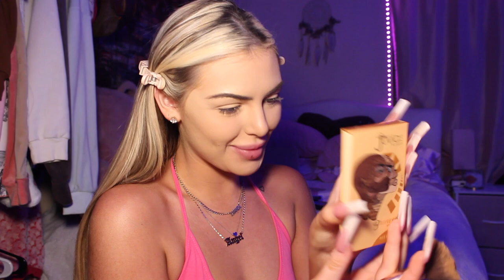LET'S BEAT OUR FACE & SPARK UP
HEY YALLLL I filmed this about a month and a week ago. I took a well needed break from social media for the most part just because of mental health reasons but im back and feeling better than ever b!tch! Expect weekly videos from me on here & frequent posts on tiktok! thank u guys so much for sticking with me, I love y'all so mf much! enjoy & expect more blunts, tutorials, lifestyle blogs etc!